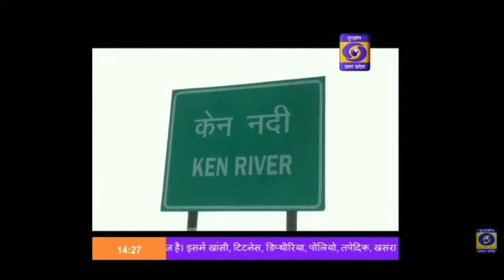Water conservation compaign in Banda